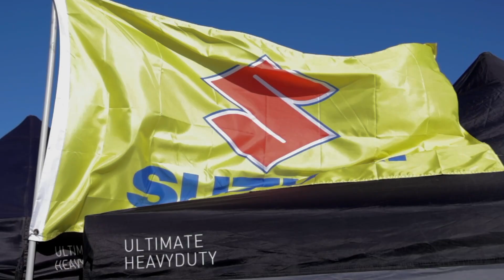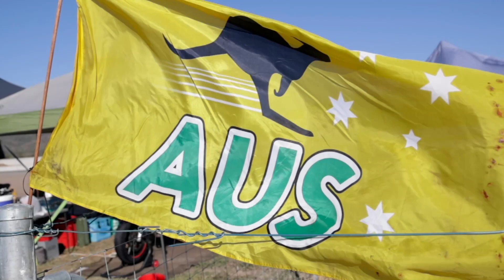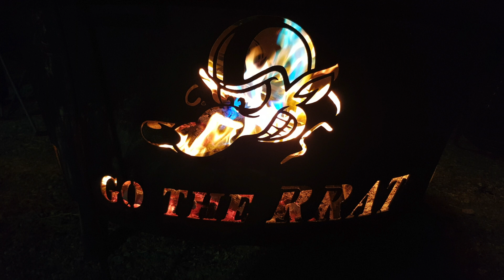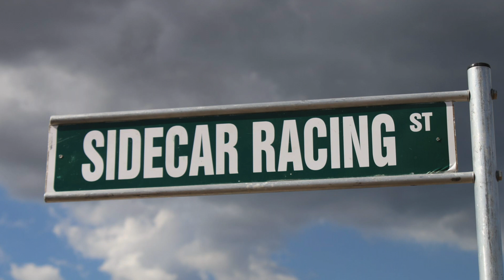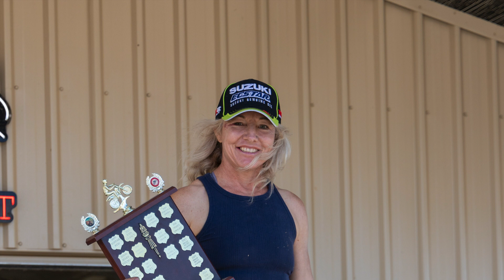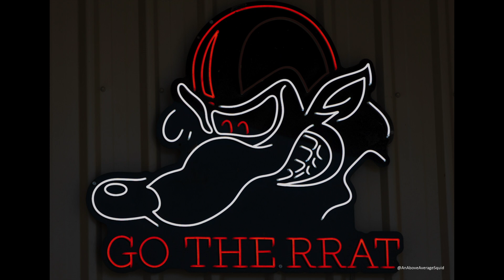RRAT Tourist Trophy 2023 'Welcome to The Big Track'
I don't know where to begin with this one. I hope this video puts some form of scale on just how big this event was for not only the RRAT, but for motorsports in NQ in general. This event marks the first race for RRAT on the new 'Big Track' (name to be confirmed). This track has been in the making for 20 years. It's impossible to name everyone who made it possible, but what I can do is name the people from our club who went above the line of duty and gave countless hours to make it all happen.

Gary Ellem
Max Diplock
Tim Hewitt

Just to name a few. I'm sure I speak for everyone when I say thankyou for all of your hard work.

This new track is located at the DriveitNQ facility Calcium North Queensland.

I would like to thank RRAT for asking me to film and make this video!

When the TT was taking place I was still recovering from wrist surgery, so please forgive the shakiness :).

I hope you all enjoy this one, a lot of time and effort has gone into it!

Also thank you to Mykel for filming the interviews!

Thanks,

Luke